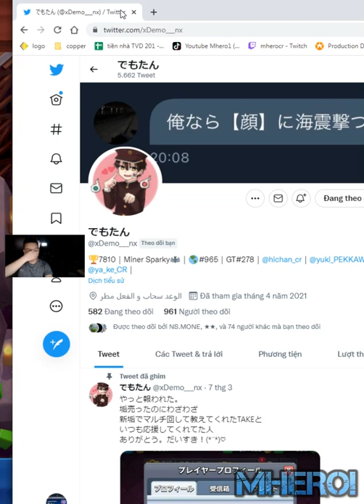Goblin Giant Sparky Miner best deck Clash Royale でもたん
Welcome to Mhero1
your coopertation.